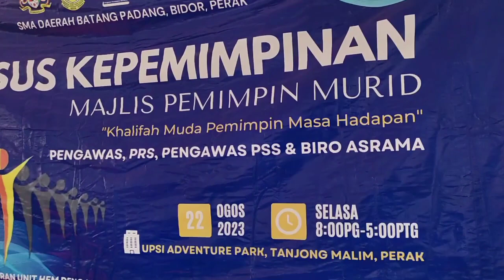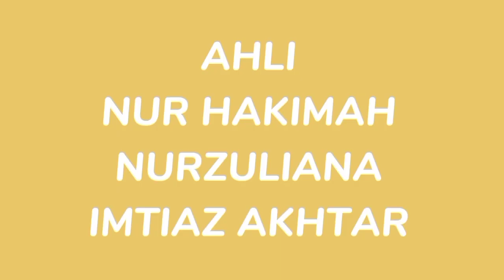KEM KEPEMIMPINAN PENGAWAS 2023